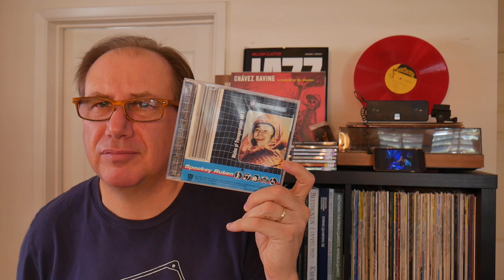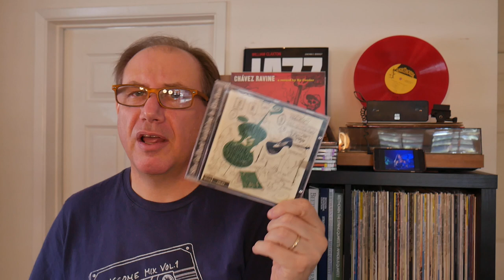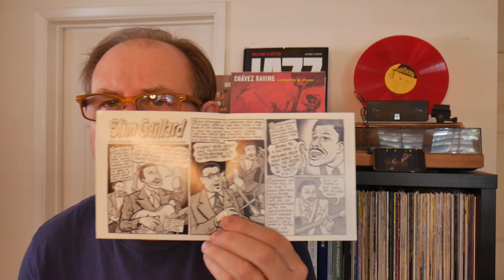100 Subs Contest for MM's Vinyl - Playin' the Blues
Please check out Mason at MM's Vinyl and his great channel featuring lots of cool records, blues, rock, jazz and more.